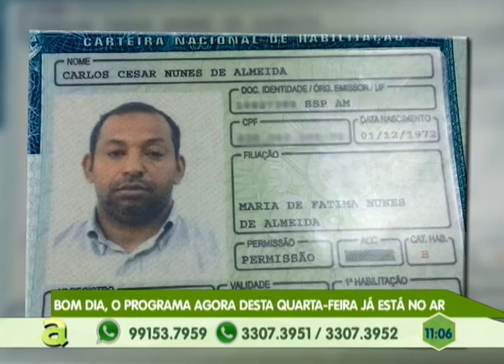Lutador suspeito de espancar namorada é preso e alega legítima defesa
01º BLOCO AGORA 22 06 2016 - Lutador suspeito de espancar namorada é preso e alega legítima defesa